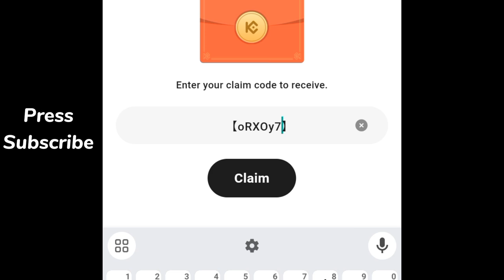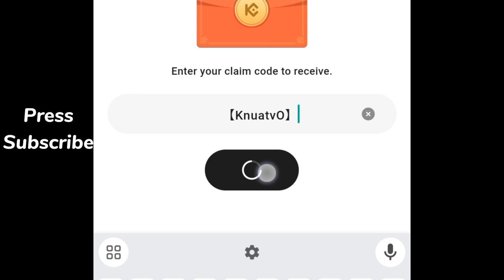Kucoin Crypto RED Packets codes today 9 August 2024